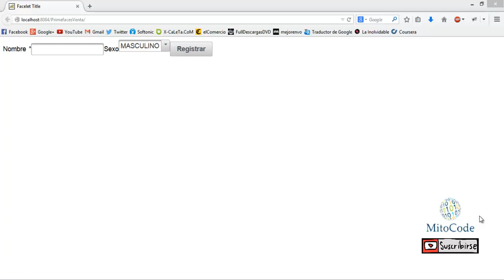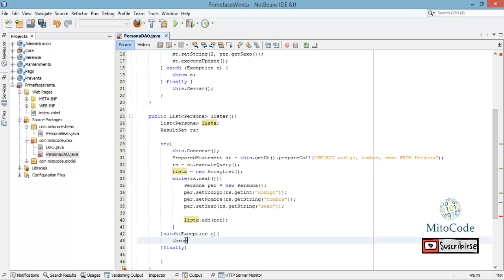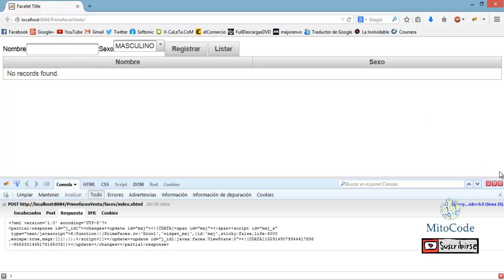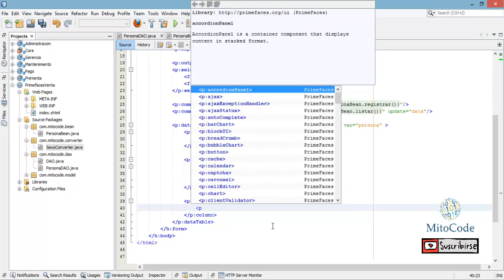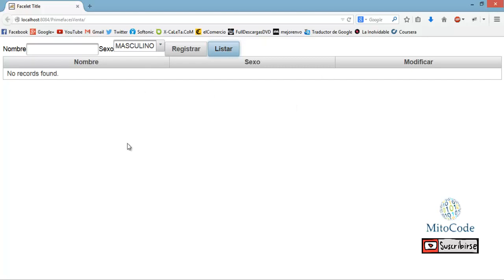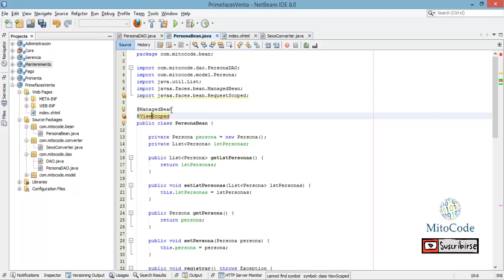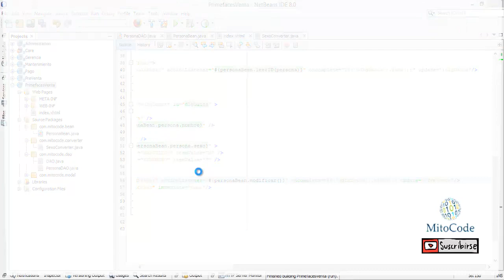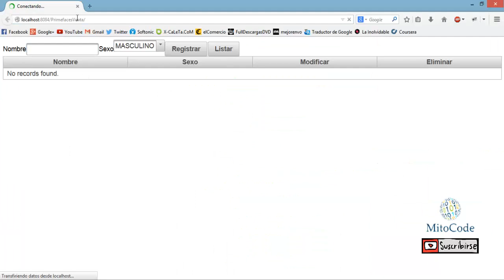Primefaces Ejemplo Ventas Parte 2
Segunda entrega de este ejercicio, se utilizará MySQL (JDBC), JSF 2.2 + Primefaces 5.0
Se realizará una aplicación de ventas de productos para una determinada persona.